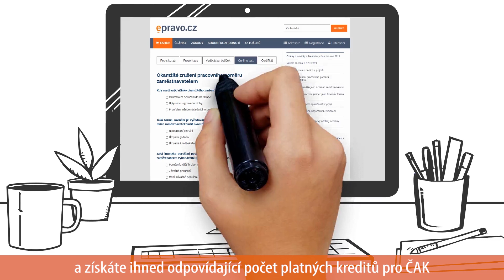Další vzdělávání advokátů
Tento produkt vyřeší Vaše potřeby v projektu „Dalšího vzdělávání advokátů“, zavedeného Českou advokátní komorou, a výrazně ušetří čas a náklady.

Jsme předním českým poskytovatelem online vzdělávání v oboru práva a v naší nabídce se v tuto chvíli nachází téměř 150 unikátních video kurzů a nové rychle přibývají. Naleznete zde kurzy reflektující aktuální legislativní změny a výkladové problémy ve všech klíčových oborech práva. Online videokurzy jsou časově i finančně méně náročné než klasické kurzy prezenční a můžete studovat kdykoliv a všude, kde je k dispozici internet. Studovat můžete na jakémkoliv počítači, tabletu a třeba i na telefonu při cvičení ve fitness centru.

Součástí našich online videokurzů je i přehled právní úpravy související s tématem, judikatura, online test, certifikát o úspěšném absolvování a doporučená studijní literatura. Využité přednášky pak zůstávají během Vašeho členství v projektu ve Vaší knihovně k eventuálnímu dalšímu použití.